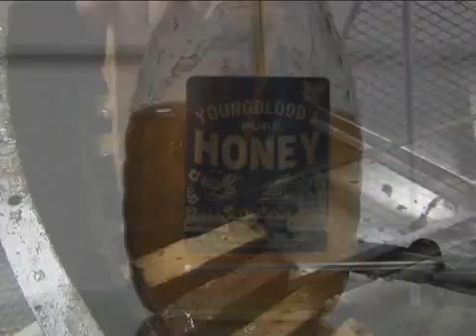Where Have the Bees Gone?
Colony Collapse Disorder is affecting honey producers throughout Texas and the United States. One Frio County beekeeper gives us some insight into this mysterious phenomenon.